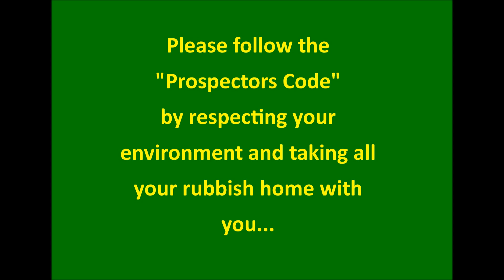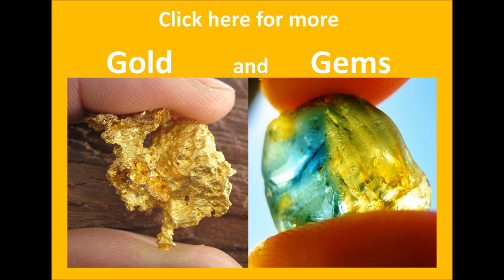How to Find SAPPHIRE - The Good Wash | WalnLiz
Shovel after shovel, we find the tip of our shovel full of Black Spinels which is the indicator of a good Sapphire bearing wash. Every now and then, we see a good size Sapphire just sitting on top of the wash. Add Liz's excitement to the equation, prospecting for Sapphire can be mayhem or a lot of fun.

Music 2 - "Don't Turn Back"